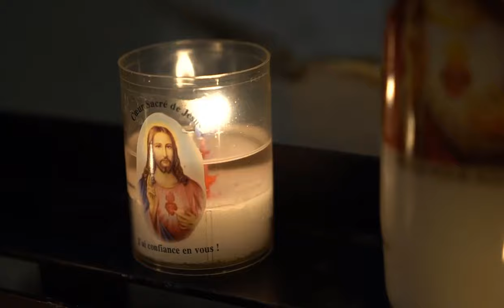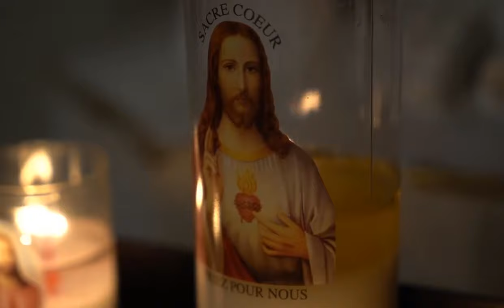Cầu nguyện cùng Đức Giáo Hoàng ngày 19.4.2024 - Tông đồ cầu nguyện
Music_ Sailor's Song - Joel Cummins
Photo de Marcos Paulo Prado sur Unsplash
Video của motionstock từ Pixabay
Video from Lumo Youtube chanel
Photo de Priscilla Du Preez 🇨🇦 sur Unsplash
Hình ảnh được cung cấp bởi AiArtista từ Pixabay
Video của Nicky ❤️🌿🐞🌿❤️ từ Pixabay